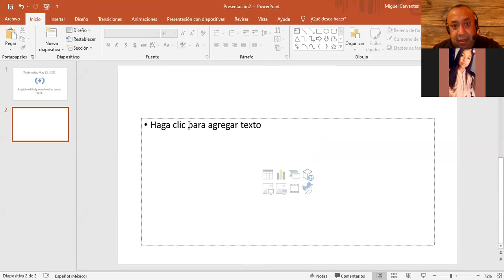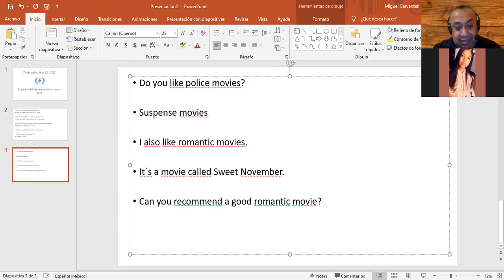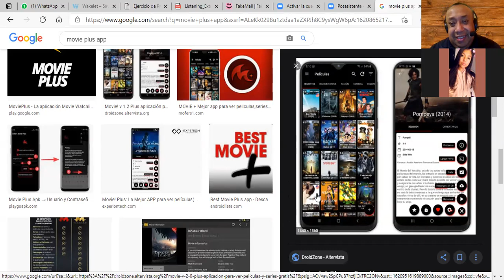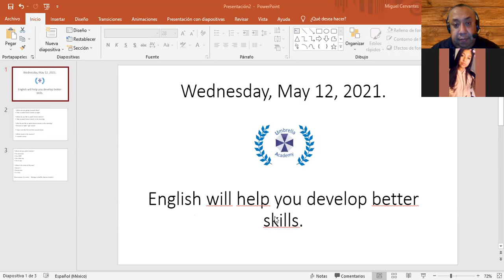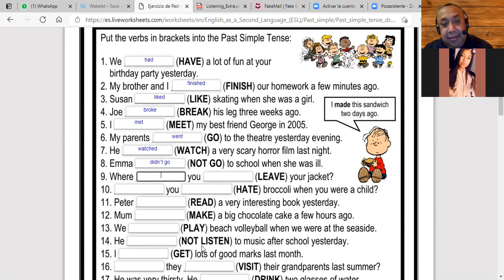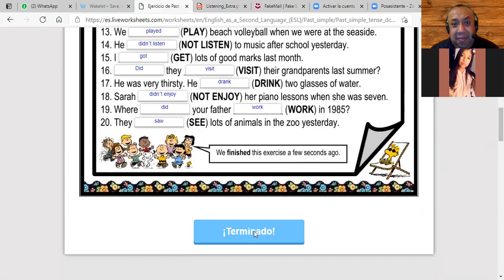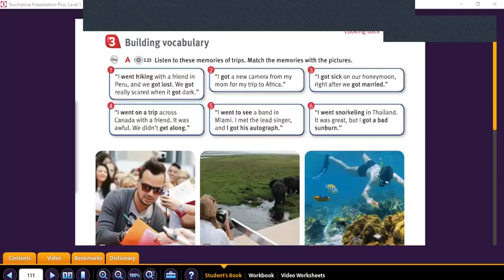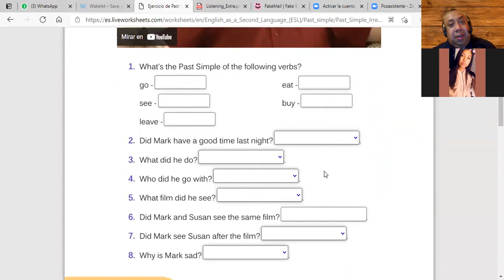The simple past tense.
This was our class for Wednesday, May 12, 2021.